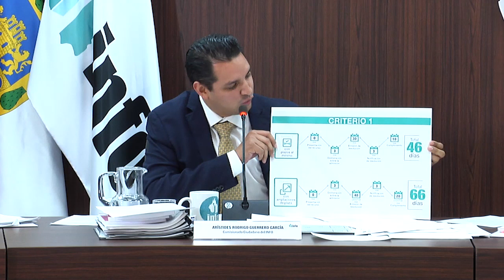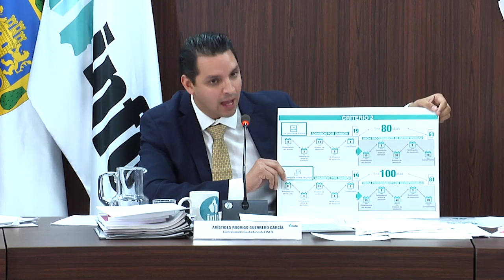Cuadragésima Tercera Sesión Ordinaria del Pleno del INFO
Discusión y en su caso aprobación de los recursos de revisión interpuestos ante el Pleno.